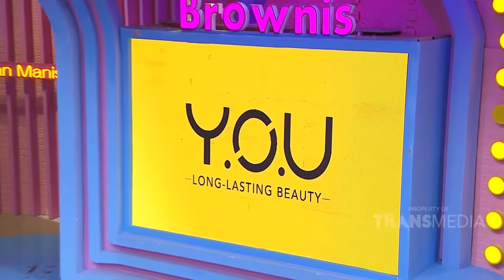Ketemu Mantan Dengan Pacar Di Waktu Bersamaan, Direbutin Amanda Manopo & Ayu | BROWNIS (22/7/20) P2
BROWNIS
TAYANG SETIAP HARI PUKUL 12.30 WIB